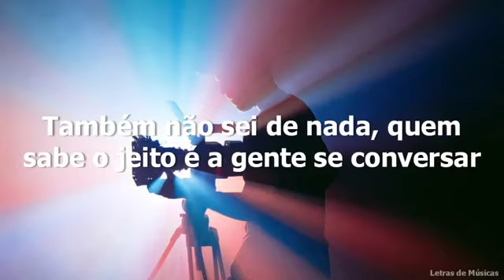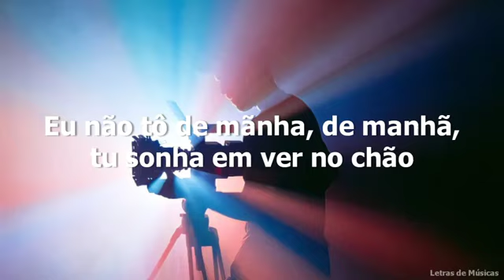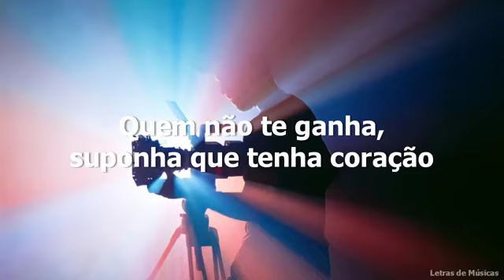Luísa Sonza - também não sei de nada (letra) (Áudio) part. Lulu Santos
INTERE$$EIRA
V.I.P *-* (Ft. 6LACK)
ModoTurbo (Com Pabllo Vittar, Anitta)
#2000 s2
MULHERDOANO XD
doismundos (Hipocrisia)
tambémnãoseidenada :D (Part. Lulu Santos)